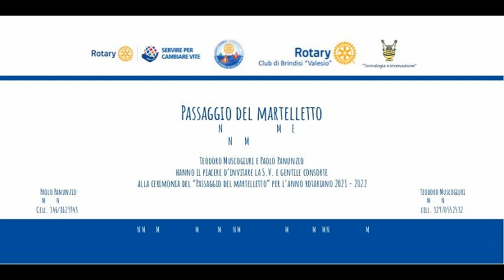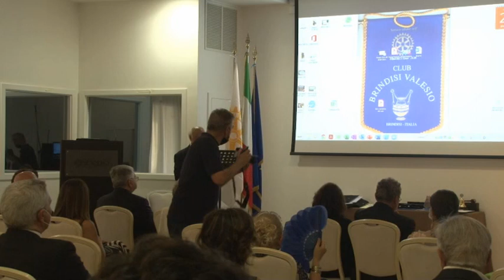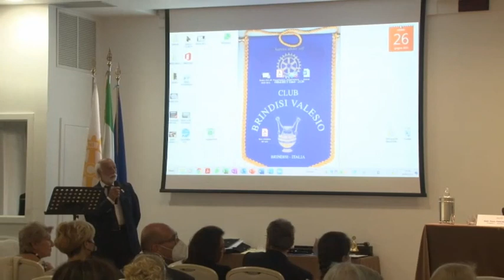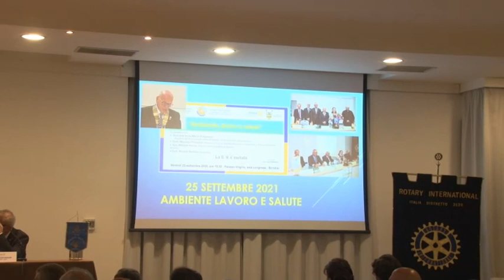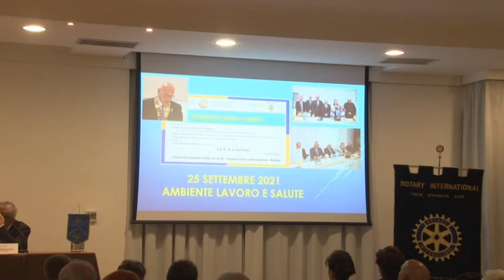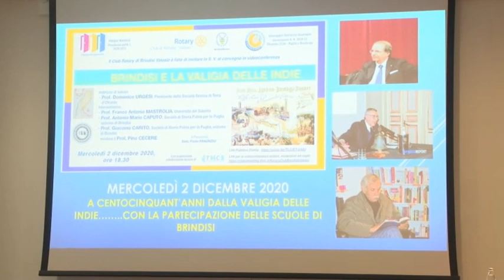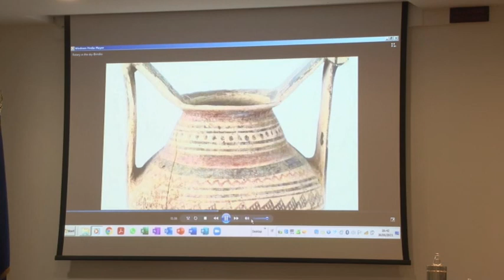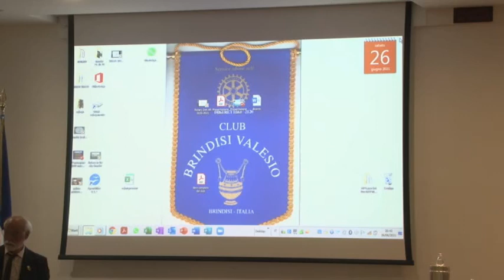Rotary Club di Brindisi "Valesio" - “Passaggio del martelletto” 2021 - 2022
Rotary Club di Brindisi "Valesio"
Cerimonia del “Passaggio del martelletto” dal Dottore Paolo Panunzio all'ingegnere Teodoro Muscogiuri per l’anno rotariano 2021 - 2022